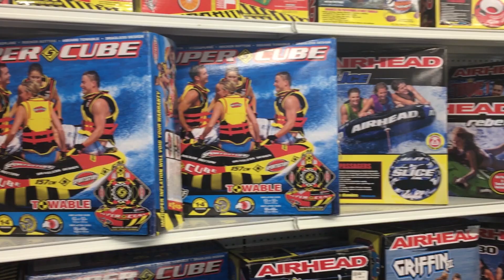Welcome to Short's Marine, Delaware's Top 100 Boat Dealer with New & Used Boats for Sale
New boat, pontoons or Used Boat for sale at Shorts Marine new and use Boat Dealer in Millsboro, DE around 2 hours from Philly, Baltimore, MD, York, PA, Atlantic City, NJ, Wilmington, DE and Middletown.

This boat is perfect for boating families looking to buy from a Bennington tri-toon from a top 100 boat dealer in Delaware focused on family boaters, pontooners and fishermen.  It is equipped with a Yamaha engine and looks great.
Enjoy getting out on Delaware Bay in your new boat or used boat/pontoon spending good quality time with the family.
With boats for sale in DE, Philly, DC, Baltimore, buying a pontoon, center console, fishing boat, pontoon or tri-toon boat, PWC or any new boat it’s important to work with a boat dealer you trust like Short’s Marine.

You can also see all of our inventory here:
Learn more about Short’s Marine here:
Research our Used Boats and Pontoons for sale Here:
Get directions to our boat dealership here:

We also support boaters of all kind, including:

Bow Riders:  boat dealer, bow rider boats for sale, used bow rider for sale, deck boats for sale, tahoe boats, sea ray, stingray, starcraft, NauticStar boats, Regal Boats, boat trader, boat show, deck boats for sale, trailer boats, boating magazine, used boat dealers, boat dealers de, boat dealers philly, boat dealers Baltimore, boat dealers DC, delmarva boat dealers, shorts marine

Pontoon: salt water pontoons, tri-toon for sale, pontoon for sale, pontoon dealer, Benington boat dealer, de pontoon boat dealer, oats for sale in DE, south bay pontoon for sale, aqua patio, Godfrey pontoon, Manitou pontoons, premier pontoon, sun tracker, Avalon pontoon, tahoe pontoons, harris tri toon for sale, Bennington, boat dealer, boats for sale,  boat show, tritoon for sale, tri-toon, triple tube pontoon for sale, used pontoon for sale, used tri toon for sale, shorts marine, rudy’s marine, rt 113 boat sales, wmf boat sale, wmf watercraft and marine, crest pontoon, north bay marine

Center Console: salt water fishing boats for sale, center console for sale, dual console fishing boat sale, center console dealer, Carolina skiff boat dealer, scout boat dealer, mako boat dealer, Delaware boat dealer, boats for sale in DE, De boats for sale, Robalo for sale, Key West boats for sale, Grady white boats for sale, boston whaler for sale, sportsman boats for sale, center console boat dealer, boat trader, boat show, walk-around fishing boat for sale, used center console for sale, used salt water fishing boat for sale, shorts marine, taylor marine, Danny’s marine, sand piper marine, shorts marine

PWC:  Sea doo, wave runners for sale, pwc for sale, jet skis for sale, sea doos for sale, used pwc for sale, used jet ski, used sea doo, Yamaha waver runner dealer, pwc dealer,  J&J powersports, powersports dealer, sea doo spark, sea doo gtx for sale, sea doo gti, Sea Doo spark trixx, sea doo pwc, used pwc for sale, pwc dealer, Yamaha wave runner, personal water craft for sale, pwc dealer Delaware, Yamaha ex, Yamaha vx, Yamaha fx, fast pwc, fast wave runners, bayside marine, shorts marine.

If you're in the Millsboro, DE area, please stop by to talk boats with our experienced and friendly staff because we truly have everything but the water!